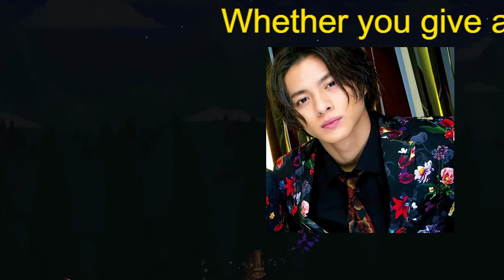【キンプリ】「King ＆ Prince」のシングルで一番テンションが上がる曲ランキング！ 2位は「シンデレラガール」、1位は？